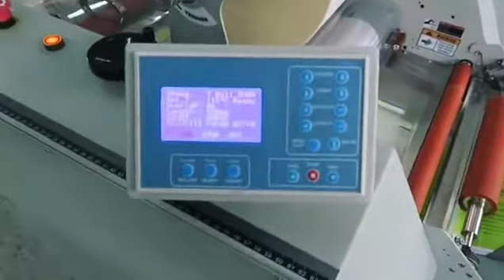bopp thermal lamination film for brochure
Thickness:18micron, 20micron, 22micron, 25micron, 28micron,
Length: 200m-4000m
Width: 200mm-1920mm
Length and width can be customized.
Paper core: 1 inch/2.25 inches/3 inches

Suitable for fantasy boxes, shopping bags, business cards and book etc.